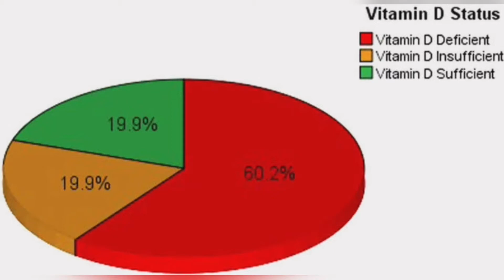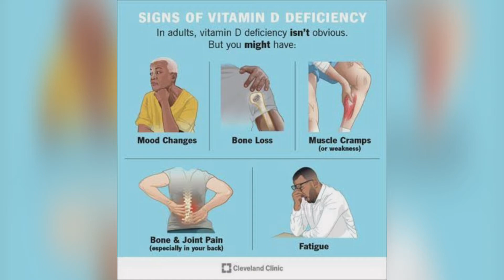Amway Nutrilite Vit. D Plus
In This Video I'm  Gonna Talk About Vitamin D ..Why It Is Most Important For Our Bone Health